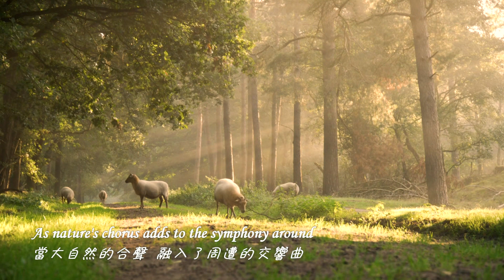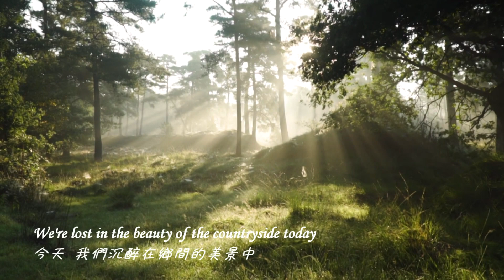Ai-MV 08 田野的呢喃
In the whispering fields where the wildflowers sway,
The piano and violin start to play,
Gentle melodies carried on the breeze,
Capturing moments of serenity and ease. ...

詞 木泉
曲 木泉& SUNO
製作軟體:威力導演、相片大師、PhotoShop
Ai工具:BING、SUNO、LeiaPix、ChatGPT

註:
1.影片版權為本人所有,未經許可,不得作任何型態影片內容全部或部分重製、拷貝...等侵權行為。
2.在限於個人及非商業目的的情況下，使用者可依智慧財產權法律之相關規範，自由瀏覽。
3.任何個人或非商業機構網站均可自由以超連結（hyperlink）方式連結本影片，連結時請註明出處。